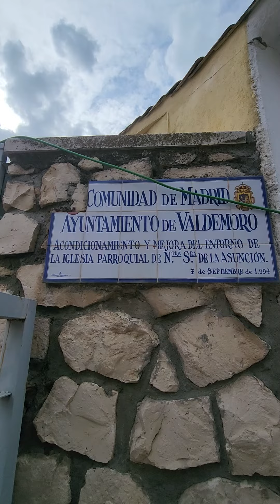predict bellaswan poster support selfie soon took postpunk instoreapp